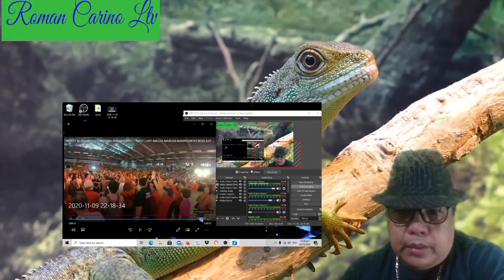Sila Ba ay Totoong Mag ina? FL at BM? Hindi Nga Ba Kilala Si FLM ? My Comment Reaction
News Trending Topics
My Comment Reaction